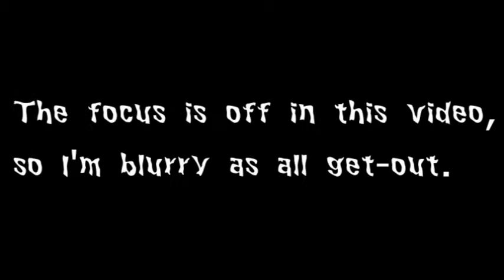Past - Mothra Sucked 2014.05.25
I wasn't impressed.